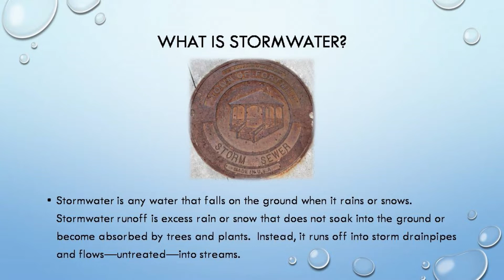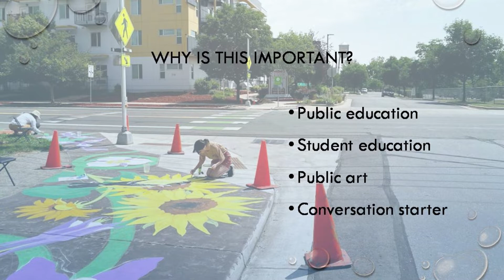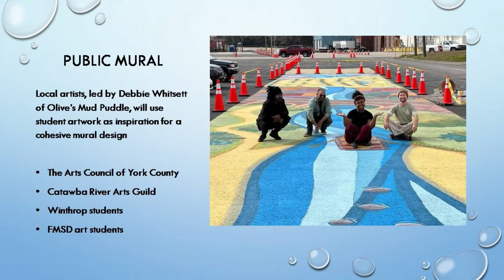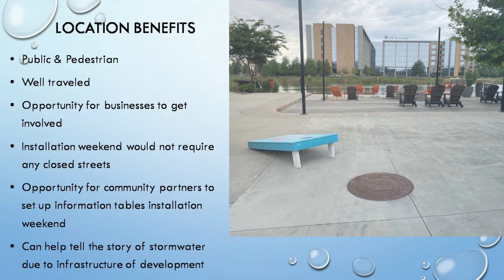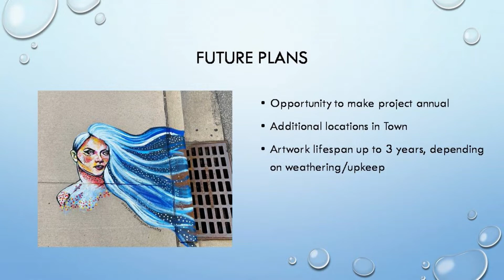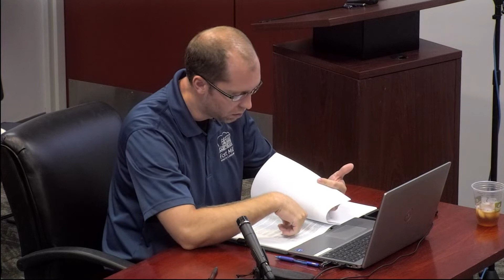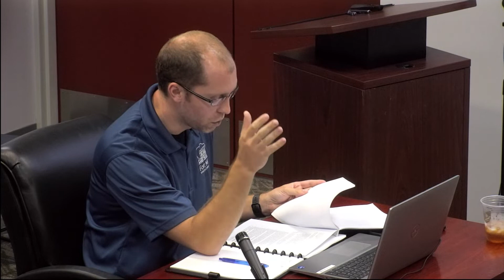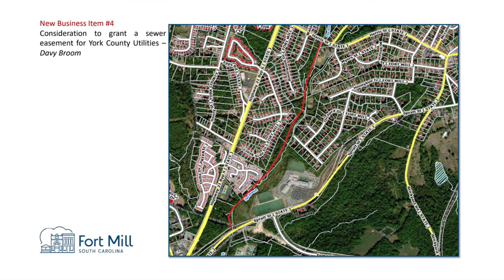Fort Mill Town Council Meeting August 8, 2022